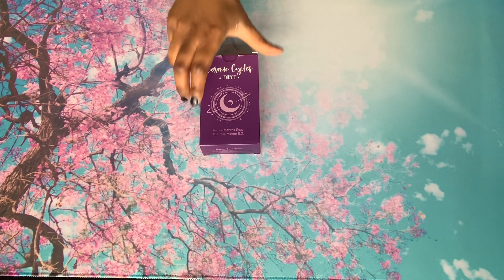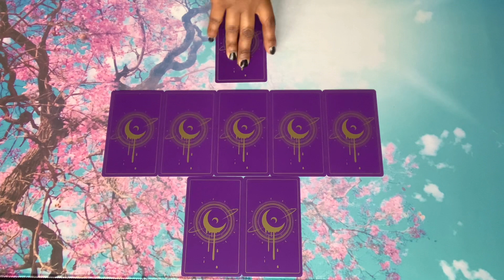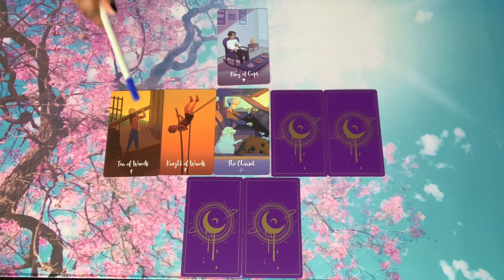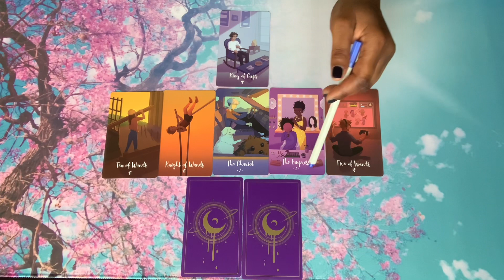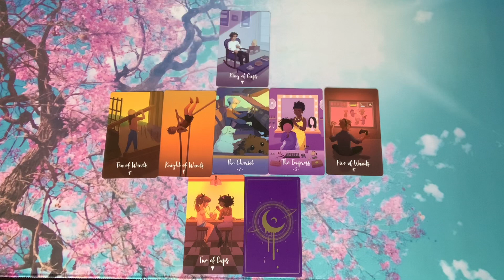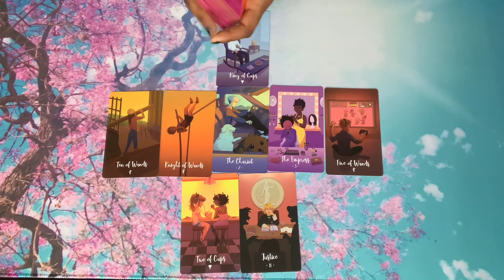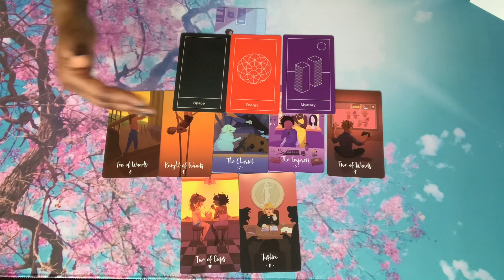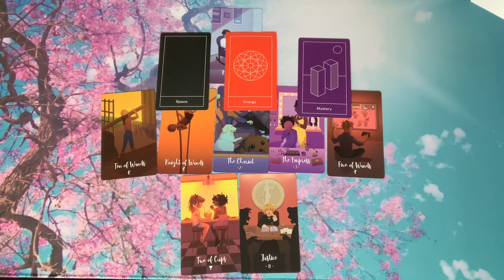Pisces June 2021 Month Ahead Tarot